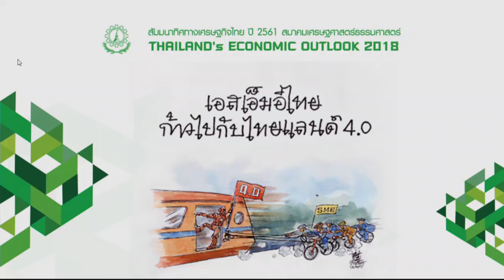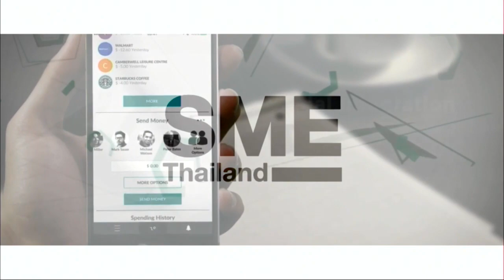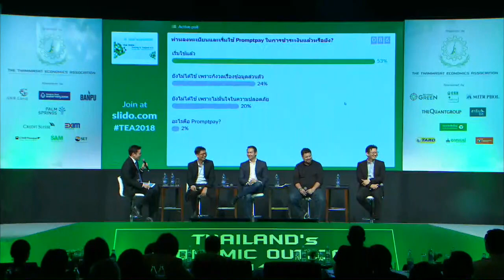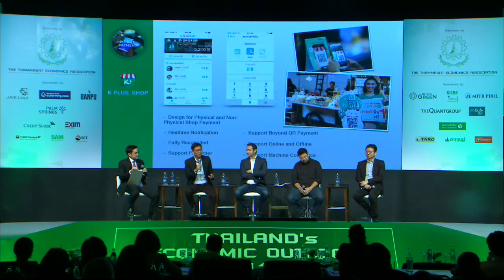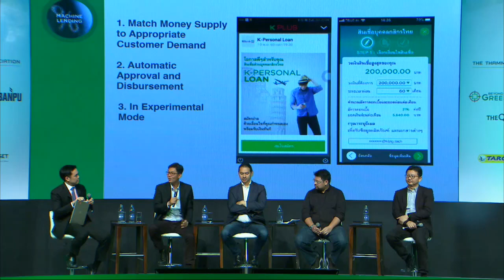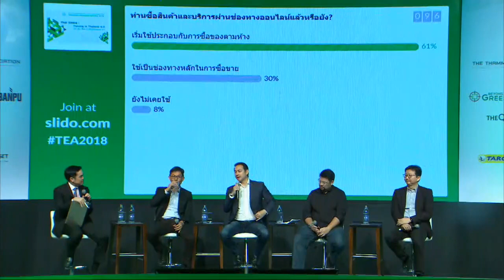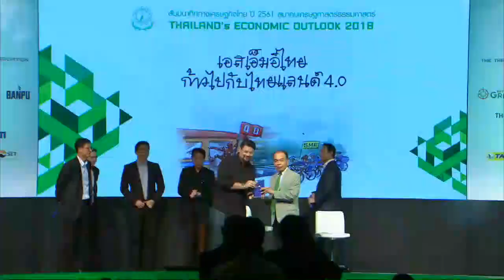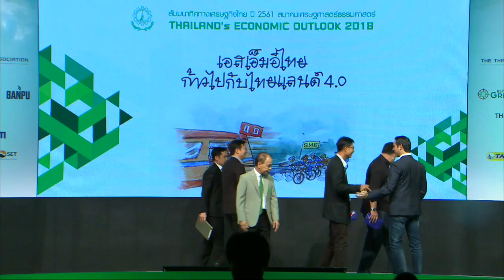สัมมนาทิศทางเศรษฐกิจไทย ปี 2561 ช่วงที่ 3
โดย สมาคมเศรษฐศาสตร์ธรรมศาสตร์
เสวนา “ขับเคลื่อนธุรกิจ ด้วยเทคโนโลยีการบริหารจัดการ”
                      “ Driving SME Business through Technology-based Services”
• คุณสมคิด จิรานันตรัตน์        รองประธาน Kasikorn Business-Technology Group
• คุณธรินทร์ ธนียวัน               Executive Vice President, Group Strategy & Government Relations, Lazada Group
• Dr.Joshua Pas                   กรรมการผู้จัดการ บริษัท Add Ventures จำกัด
• คุณทรงยศ คันธมานนท์        ประธานเจ้าหน้าที่บริหาร บริษัท Ready Planet  จำกัด
                      ดำเนินการเสวนา โดย
                  ดร.พิพัฒน์ เหลืองนฤมิตชัย        ผู้ช่วยกรรมการผู้จัดการ บริษัท หลักทรัพย์ภัทร จำกัด (มหาชน)